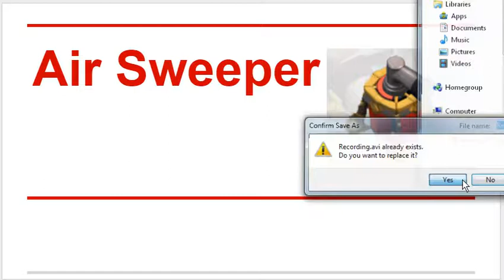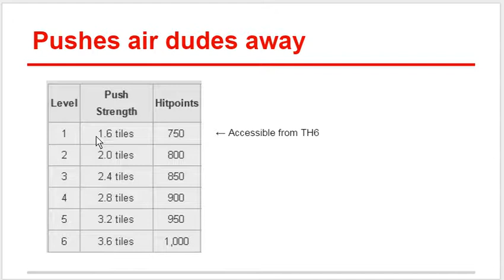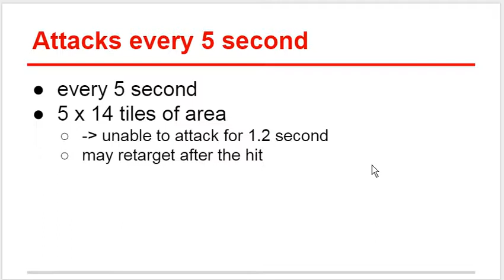Air Sweeper, What is it?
Let's look at what air sweeper do and see how to deal with it.